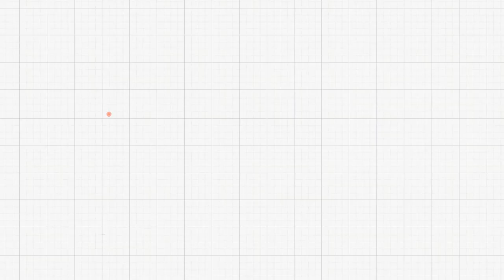แคนดิเดต (Candidate) คืออะไร | The Election Volcabulary | เลือกตั้ง 66 เลือกอนาคตประเทศไทย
เข้าใจศัพท์เลือกตั้งแบบง่าย ๆ กับ The Election Vocabulary เสนอคำว่า แคนดิเดต (Candidate) เป็นคำที่หลาย ๆ คนได้ยินมาตลอดช่วงหาเสียงเลือกตั้งว่า คนนั้นคนนี้ของพรรคนั้นพรรคนี้ เสนอตัวเป็นแคนดิเดตนายกรัฐมนตรี ว่าแต่คำ ๆ นี้หมายความว่าอะไร ? ตามไปดูกันค่ะ

👉 ติดตามข่าวและเกาะติดทุกมิติการ เลือกตั้ง2566 กับ Thai PBS ได้ทาง

👉 เกาะติด "เลือกตั้ง 66 เลือกอนาคตประเทศไทย" ทาง Thai PBS Podcast

1. เว็บไซต์
2. แอปพลิเคชัน